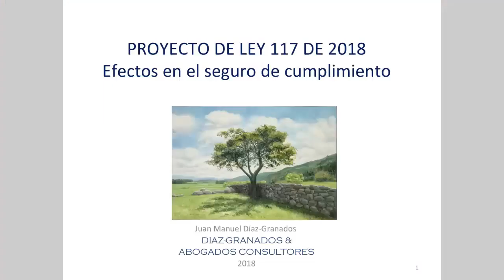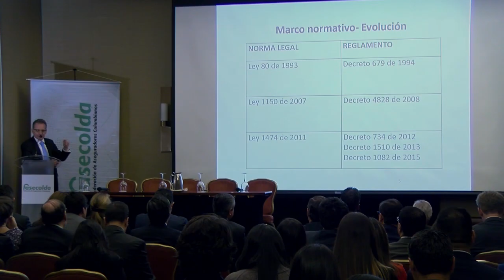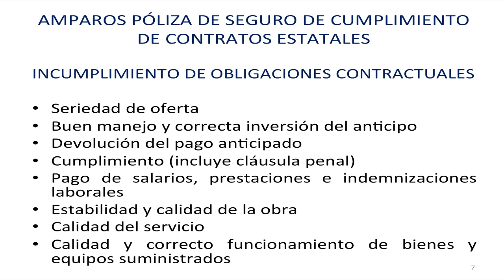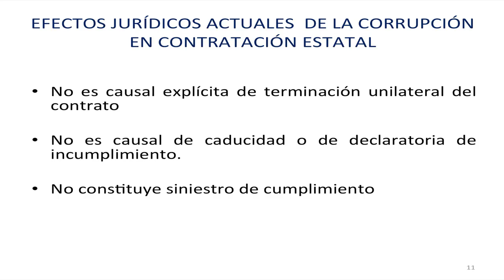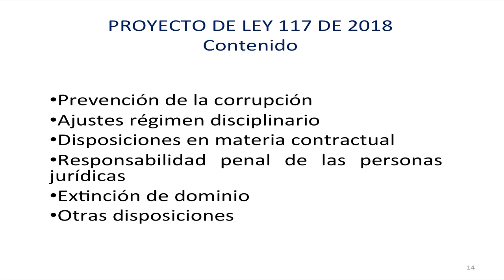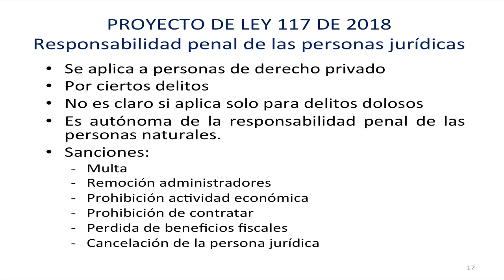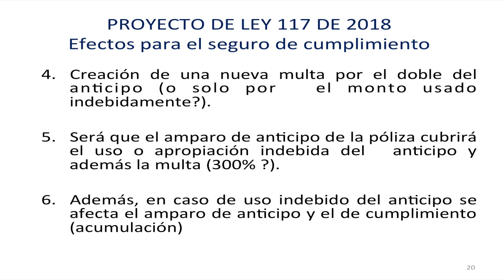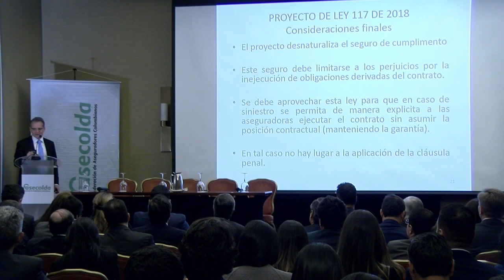CONFERENCIA JUAN MANUEL DÍAZ GRANADOS